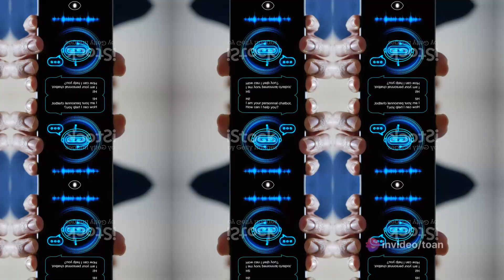Next-Gen Chatbots: The Future of Customer Support (AI video)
OUTLINE:
00:00:00 Introduction to Next-Generation Chatbots
00:00:08 What are Next-Gen Chatbots?
00:00:21 Enhancing User Experience
00:00:33 Multifunctionality of Chatbots
00:00:44 Advanced Natural Language Processing
00:00:57 Smarter Chatbots with Predictive Analytics
00:01:09 Chatbot-Driven Customer Support
00:01:20 Security and Privacy
00:01:30 Conclusion
00:01:44 Closing Remarks

| Thanks |